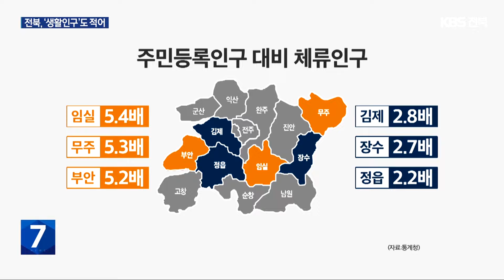전북, ‘생활인구’도 적어…‘지역 소멸’ 대책 없나 / KBS 2024.07.25.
[앵커]

 인구 감소와 지역 소멸에 대응하기 위해, '생활인구'라는  새로운 인구 개념이 도입됐죠.

 오늘 전북 10개 시·군을 포함해 전국 인구감소지역의 '생활인구'를 처음으로 공식 산정한 결과가 나왔습니다.

 김종환 기자가 보도합니다.

 [리포트]

 바다에서 뜨거운 여름을 즐기는 사람들.

 경기도 한 성당에서 여름 수련회를 온 이 일행은 전북에 사흘 동안 머무릅니다.

 [이은주/경기도 용인시 : "어제 와서 여기서 잘 지내고 놀다가 내일 체크아웃하면 전주한옥마을 가려고 합니다."]

 주소지가 아닌 특정 지역에 한 달에 한 번 이상 하루 세 시간 넘게 머물면 '체류인구'로 산정됩니다.

 체류인구와 기존 주민등록인구, 등록 외국인을 합한 게 '생활인구'입니다.

 통계청과 행정안전부는 전국 인구감소지역 89곳의 '생활인구'를 공식 산정한 결과를 발표했습니다.

 인구감소지역으로 지정된 전북지역 10개 시·군 '체류인구'는  3월 한 달 동안  백 70만 명을 조금 넘었습니다.

 10개 시·군 주민등록인구의 3.5배입니다.

 경북에 이어 두 번째로 적고, 전국 평균에도 못 미칩니다.

 평균 체류일수, 체류시간, 숙박일수도  모두 전국 평균보다 적었습니다.

 다른 시·도에서 찾아온 체류인구 비중도 60퍼센트를 겨우 넘겨,  경남에 이어 두 번째로  낮았습니다.

 20대와 30대 비중도 20퍼센트가 채 안됐습니다.

 시·군별로는 부안군 체류인구가 25만 명을 넘어 가장 많았고,  6만 명도 안되는 장수군이 제일 적었습니다.

 체류인구가 주민등록인구보다 다섯 배 이상 많은 곳은 임실, 무주, 부안 세 곳입니다.

 정읍, 장수, 김제는 세 배가 안됐습니다.

 정부는 앞으로 공공자원을 나누고  지방자치단체에 행정, 재정 지원을 할 때 '생활인구'를 활용하는 방안을 마련하고 있습니다.

 KBS 뉴스 김종환입니다.